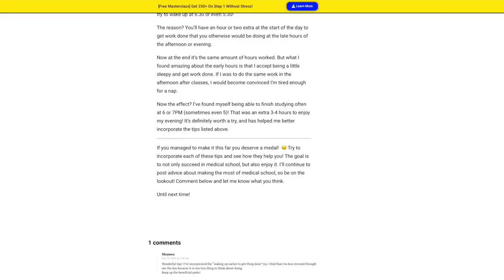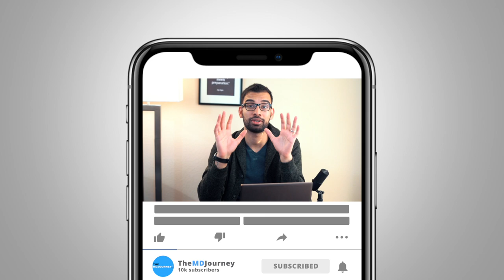How To Succeed In Med School - 5 Tips and Tricks - TMJ Show Episode 1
Want to learn how to succeed in med school? In today's episode of the TMJ Show - the podcast for TheMDJourney - we'll be talking about 5 tips to become a successful med student.

TMJ Podcast:⤵️
Popular Resources:⤵️